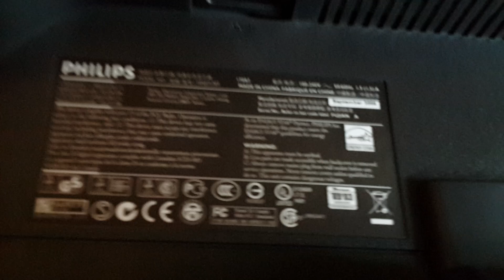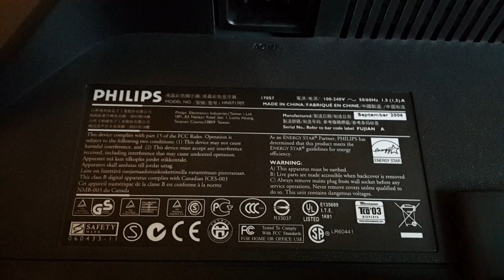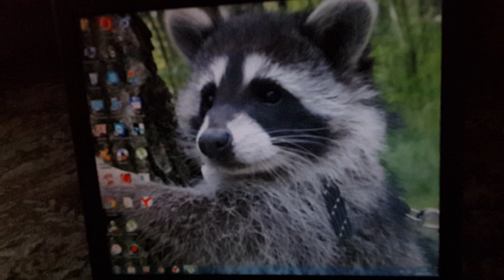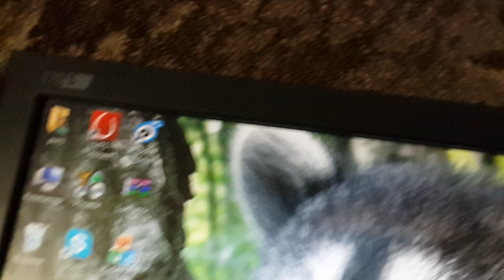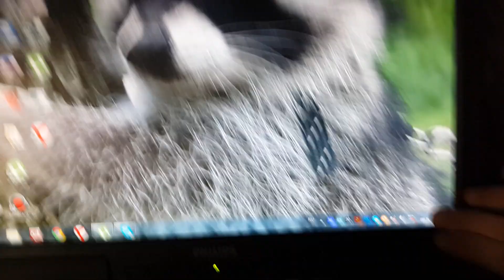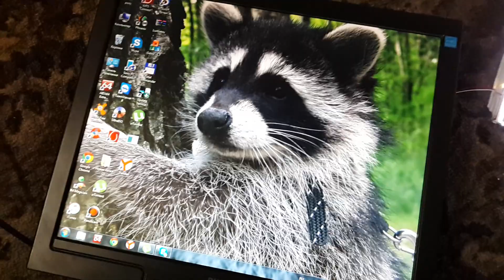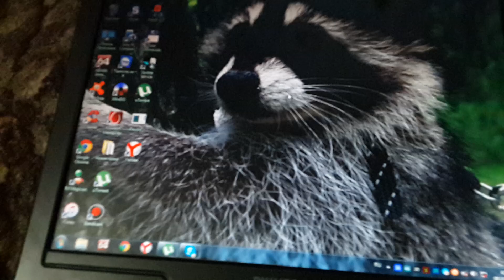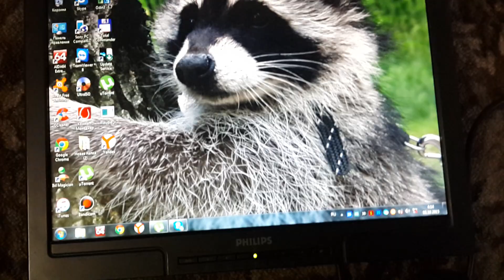ПВСП #14 и не только...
Монитор philips 170s